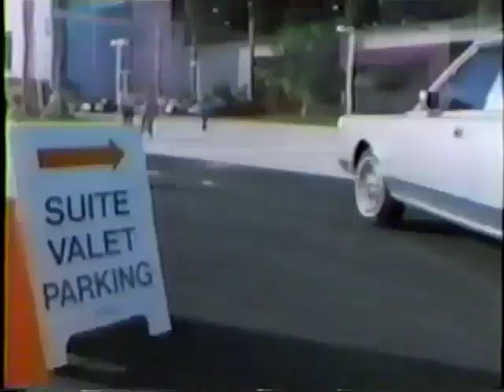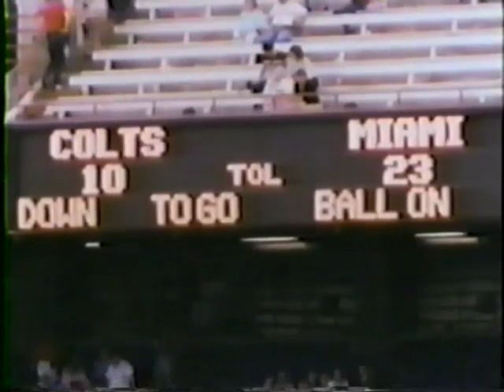1987 Miami Dolphins